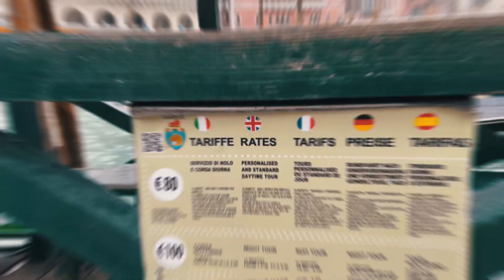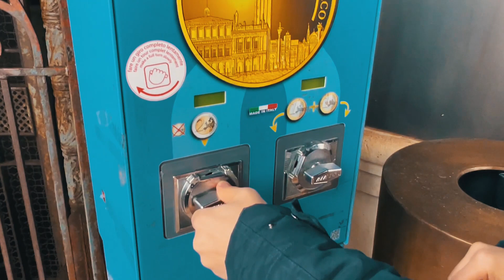VENESİYA | 45 avro 1 günlük parkinq | Türmədən qaçış | Səyahət vlogu | İtaliya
Taymkodlardan istifadə edərək Sizi maraqlandıran bölməyə keçid edə bilərsiniz:
0:00 - Giriş
1:05 - Venesiyada parkinq qiymətləri
1:35 - Venesiya maskaları
3:00 - Ən bahalı maska
3:35 - Kanalizasiya suları hara axıdılır?
4:50 - Ən kədərli körpü
6:05 - Türmədən qaçış
11:02 - Yeməklər
12:00 - Venesiyaya yüksəkdən baxış
Kanala maliyyə dəstəyi göstərmək istəyənlər üçün:
– Karta köçürmə: 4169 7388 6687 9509
İllər sonra sular altında qalacağı deyilən, maşın yolları əvəzinə su kanalları olan, su kanallları isə kanalizasiya kimi istifadə edilən və bahalı maskaları ilə məşhur olan Venesiya.